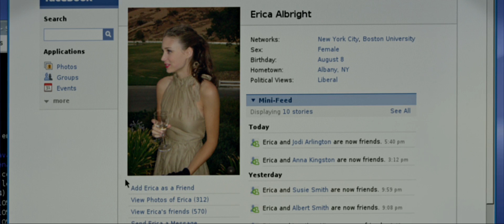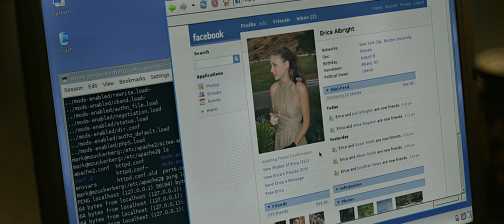Enlightening words! Creation myth needs a devil